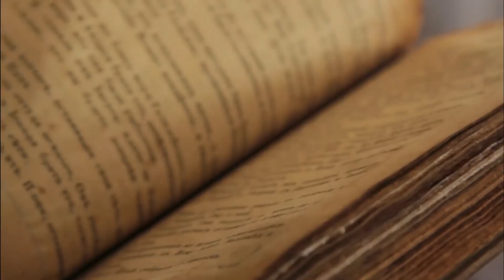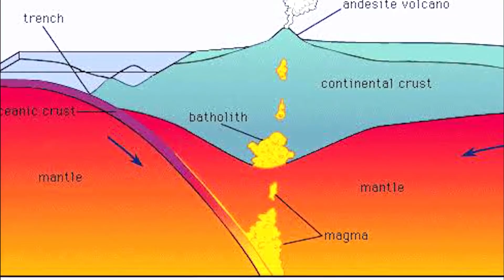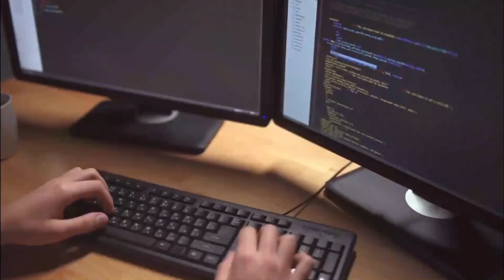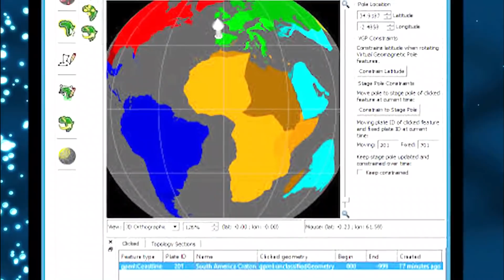Scientists Discovered A Secret Continent That’s Been Hiding Under Our Noses For Millions Of Years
At a prestigious university in the Netherlands, a team of researchers are hard at work collating data from around the world. For ten years, in fact, these experts have been slowly piecing together the geological history of the Mediterranean. And so far, it seems, it’s been a little like trying to solve a jigsaw puzzle. Yet now that the work is mostly done, the researchers have reached a stunning conclusion: a lost continent is lurking somewhere beneath the Earth.